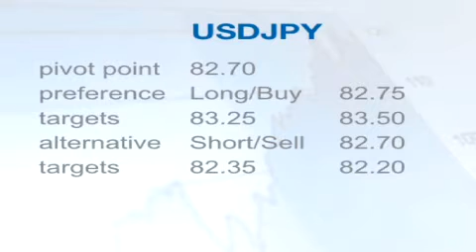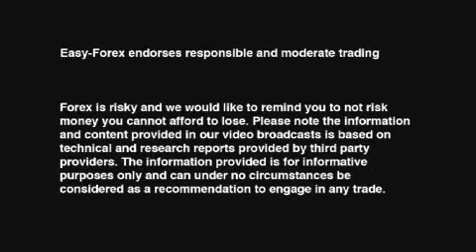Easy Forex Trading Daily Video - April 20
Easy Forex Trading - Sterling rises ahead of the BoE MPC minutes